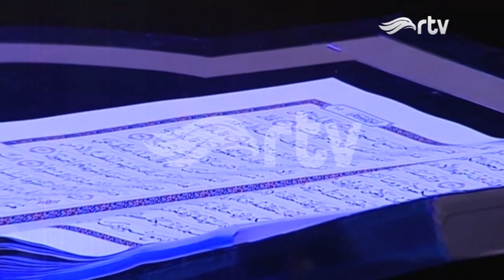Fathmah Muthi'ah - QS. AL - HIJR (Ayat 23 - 27)